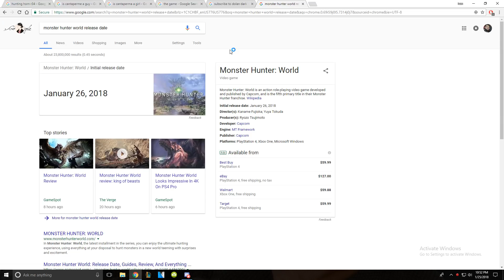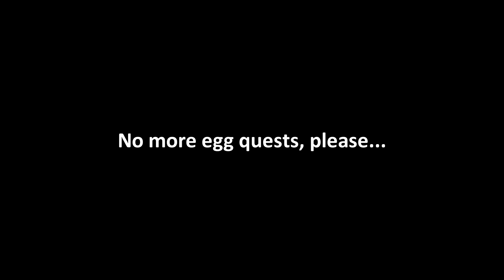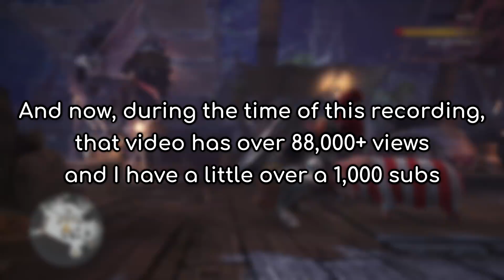The Monster Hunter: World Experience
Just my initial experiences with this wonderful game so far.

Loving the game so far, and I can tell I'm gonna be playing it for a very long time to come.

Gotta keep on dooting on, you know what I'm saying?